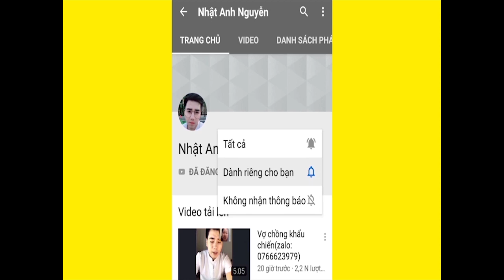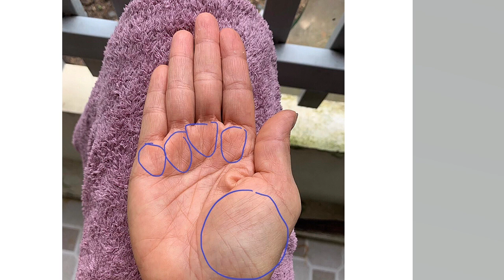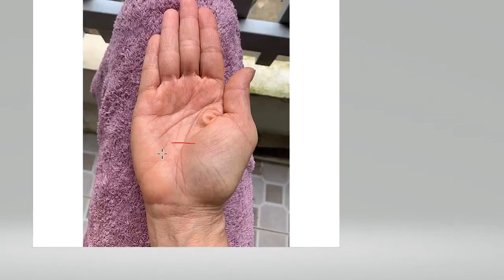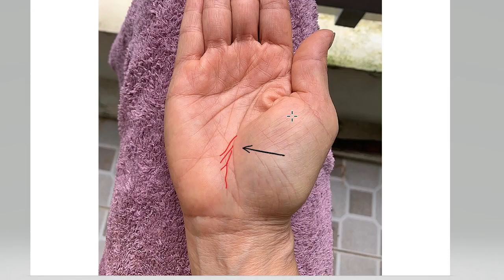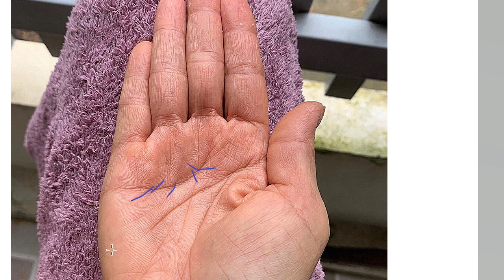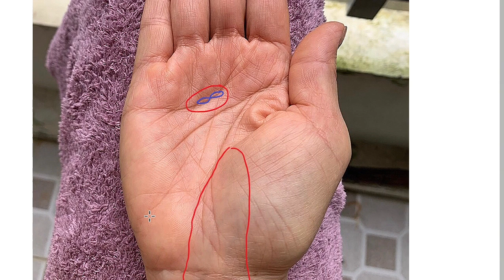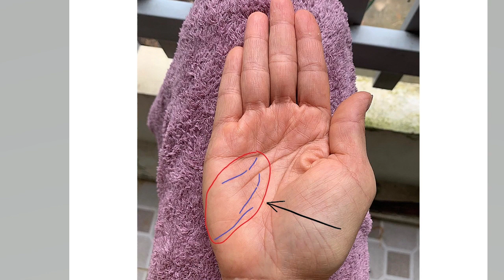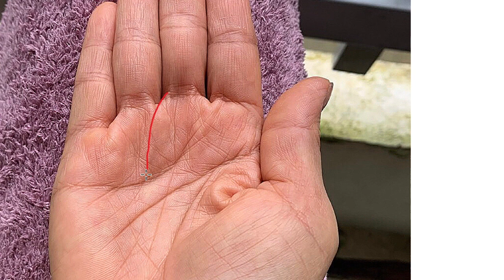Phải Nghèo Suốt Đời Nếu Trên Tay Bạn Xuất Hiện Dấu Vết Này (Zalo:0766623979)